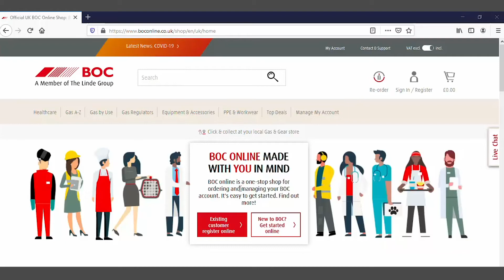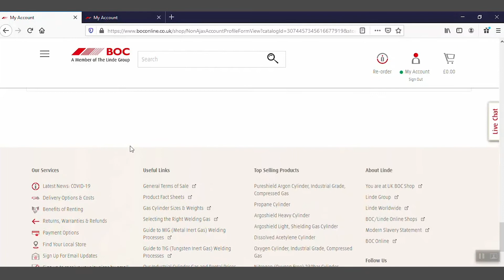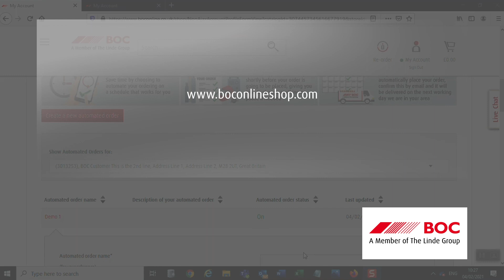How to set up automated ordering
You can save time by choosing to automate your ordering on a schedule that works for you. Once set up, we’ll remind you shortly before your order is going to be placed, giving you time to change anything or turn off your automated ordering if needed. On your chosen schedule, we’ll automatically place your order and confirm this by email.